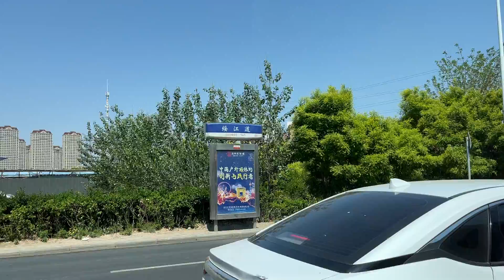天津卫津南路到王兰庄